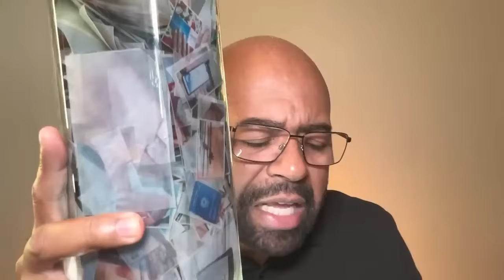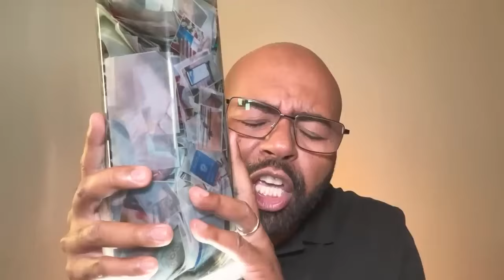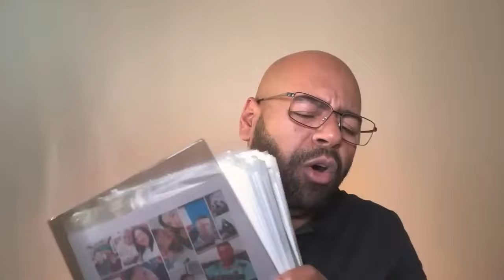ORAÇÃO DA MANHÃ -26/03/2024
❤️ Envie essa Oração para seus Amigos.